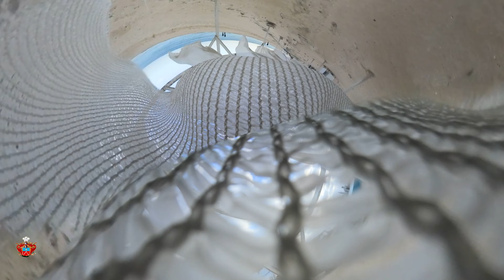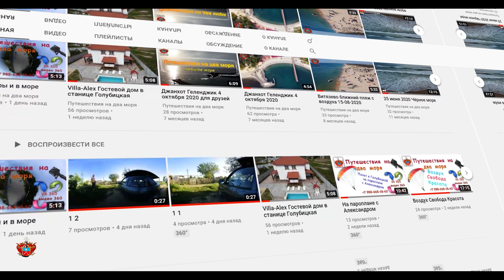🌌 Голубицкая 06 января 2022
Путешествия на два моря

Помощь и пожертвования на путешествия для Вас и Нас:
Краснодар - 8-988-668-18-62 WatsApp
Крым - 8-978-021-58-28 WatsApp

Предлагаю услуги Вам фото и видео для рекламы:
Мой опыт позволит хорошо сделать видео и фото съёмку Ваших объектов или посоветовать для клиентов которые уже есть или будущих...
Я являюсь экспертом 7 уровня в (Google Maps) Гоогл картах с возможностью выставления обычных фотографий и внутри сферических в 360 градусов с погружением в центр фотографии и просмотра всё вокруг... ссылка на Google Maps
Возможность снимать видео в формате 360 градусов ссылка на Юту (YouTu)

Мы с Вами обязательно договоримся и буду очень рад с Вами сотрудничать...

 06 - января - 2022